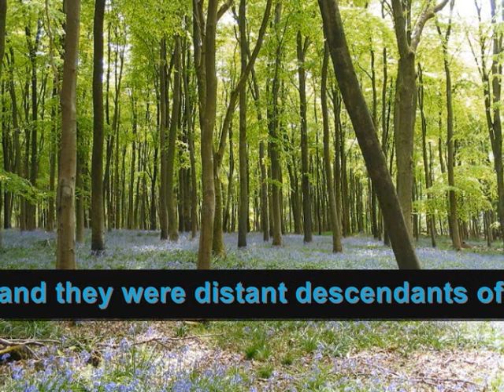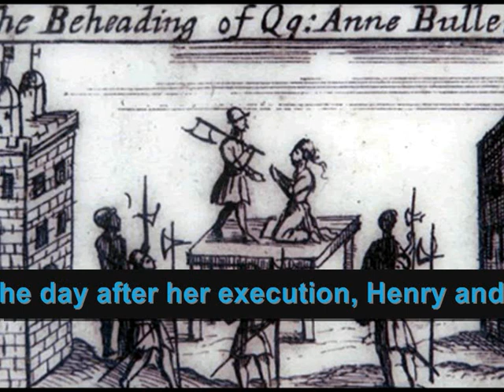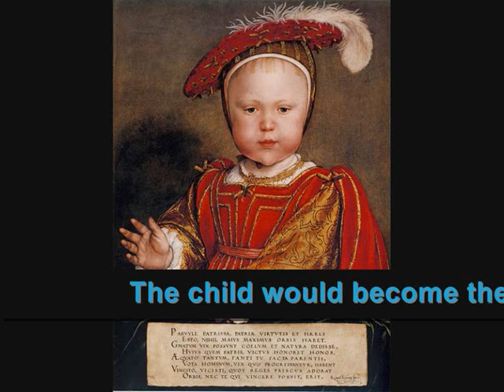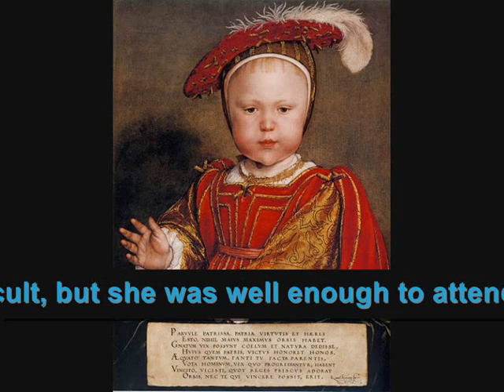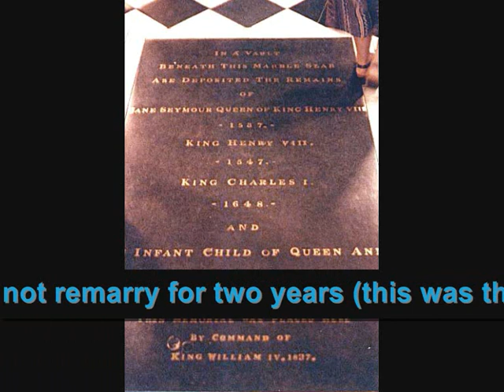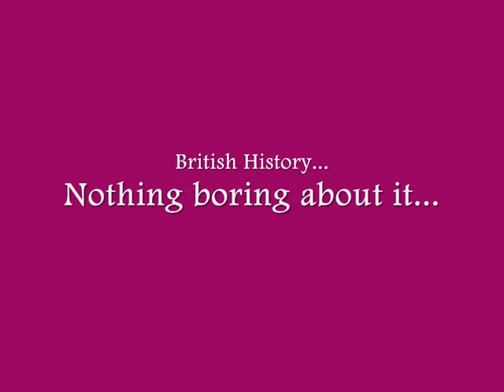Queen Jane Seymour (1508-1537)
A short film about Jane Seymour, third Queen Consort of King Henry VIII of England. I am aware that Jane's year of birth is disputed. Music is Aerith's Theme by Nobuo Uematsu

There are quite a few imitations of my Queen consort videos being created by other youtubers which I guess is quite flattering.